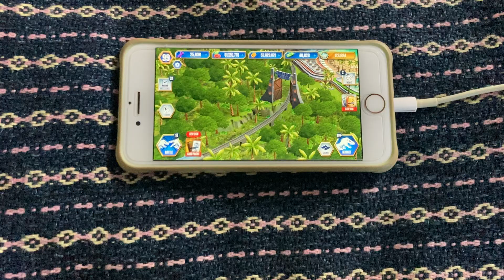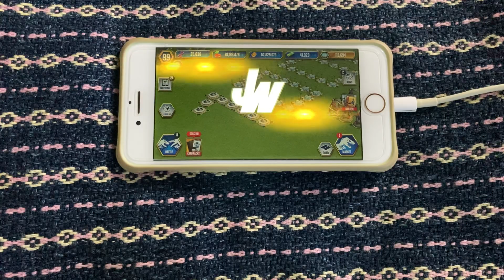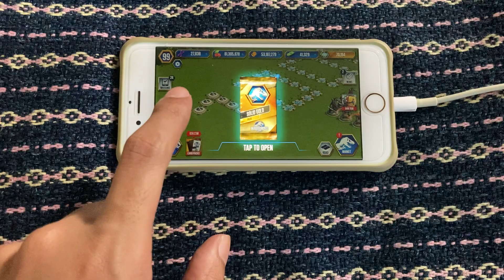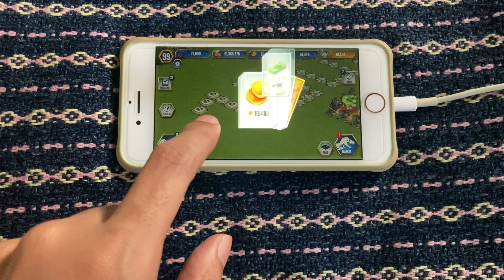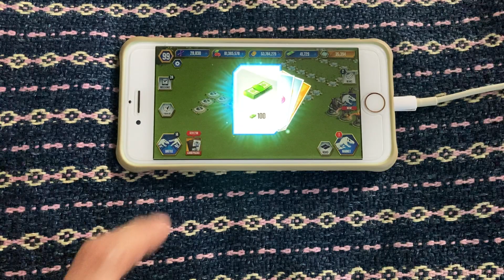Jurassic world the game - 100,000 JW . SOLID GOLD PACK (90%)